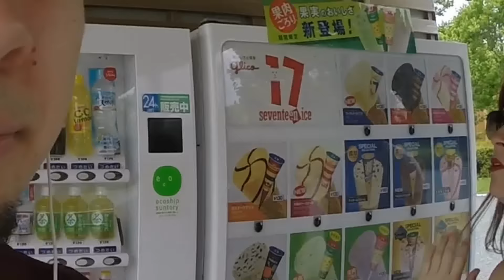Quantos comentários tem aí?